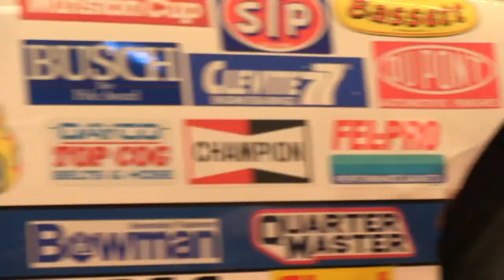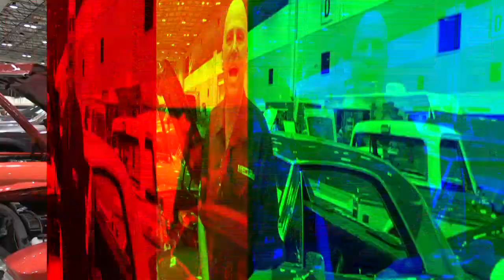KC AUCTION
This video is about aution